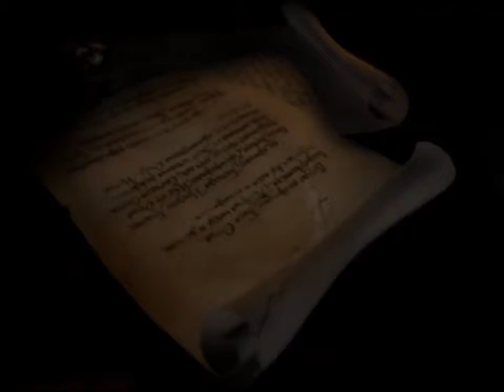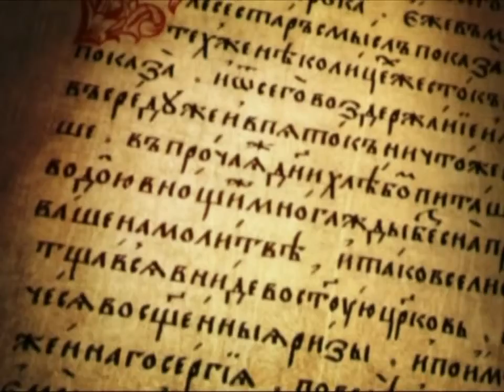«Повесть временных лет Крещение Руси», режиссёр Мария Ховенко HD